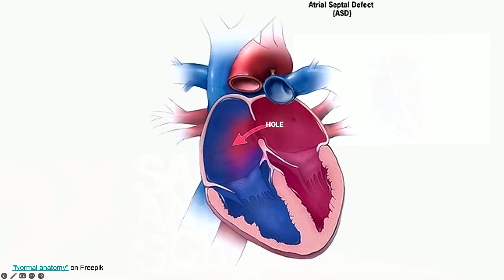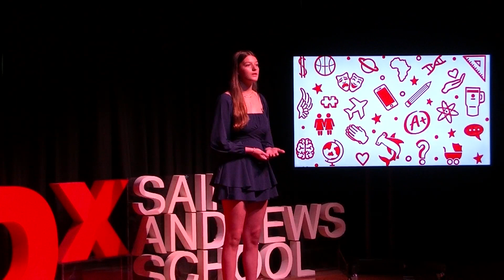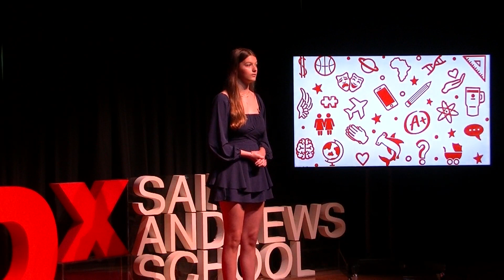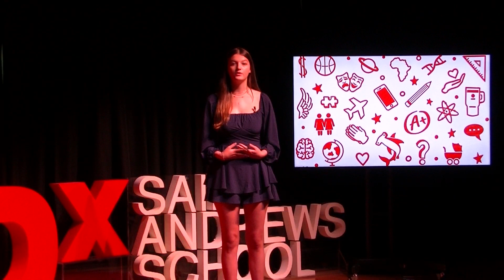Support Isn’t Selfish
After a traumatic experience, a proper support system is essential to healing. If you are made to feel selfish, or needy throughout your recovery, you must change the people you surround yourself with as that will just drag your process down.

People, whether they know it or not, go through at least one major traumatic event in their life. If they don’t recognize the trauma and work on ways (support systems) to heal, it can forever change them. If they do begin to build a support system, it's easy to feel like you're asking too much of your loved ones, and they begin to isolate themselves; this not only can hurt your relationships, but stunt your recovery process.

Facilitator: Chad Pentler